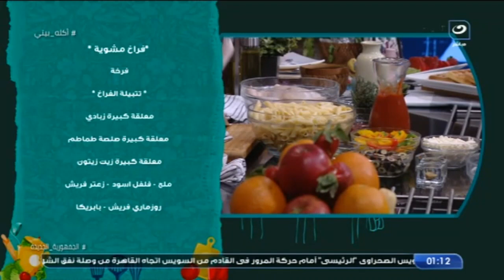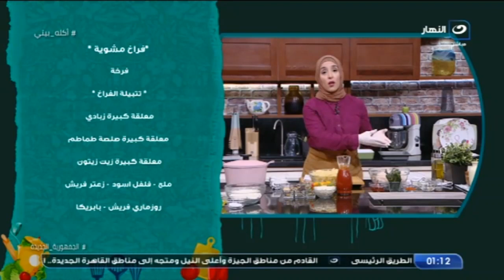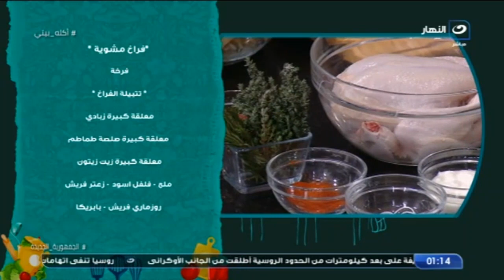الفراخ المشوية على أصولها ..طبق يملا العين والمعدة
أكلة بيتي | الفراخ المشوية على أصولها ..طبق يملا العين والمعدة